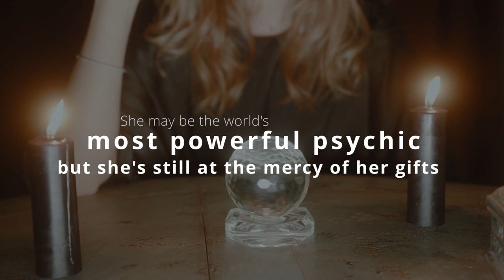Immortals Book Trailer Trailer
The world of Windhaven crashes into the world of Diana Hawthorne.

Okay, so I might be a badass immortal psychic, but everywhere I turn, something is getting between me and Blake.

I’m really jonesing for some alone time with my recently reconnected soulmate but having supernatural powers like mine comes with an annoying price. Between the incessant visions and revenants running wild, having time to act on our desires is next to impossible.

Even when things seem like they’re about to go our way, I’m slammed with a premonition that puts me into helluva tailspin. Blake’s time is up. He’s gonna die.

Distracted by the vision and pushed to complete my mission, I miss an important clue that places Blake directly in harm’s way. Now, I'm on a man-hunt to make things right. Time is ticking.

It’s time to buckle up and get busy because not even death is going to keep us apart.

Warning: The heat level has risen and the sizzling attraction between Diana and Blake has reached a fever pitch. Get your fans (or pearls) ready, because this book contains some smokin’-hot sex scenes.

Calling all fans of KF Breene, Shannon Mayer, and Shayne Silvers! If you like snarky-fun humor, gripping supernatural scenes, and twists that leave you spellbound — then you will LOVE Carissa Andrews’ world built especially for Diana Hawthorne.

To get the whole Diana Hawthorne series,